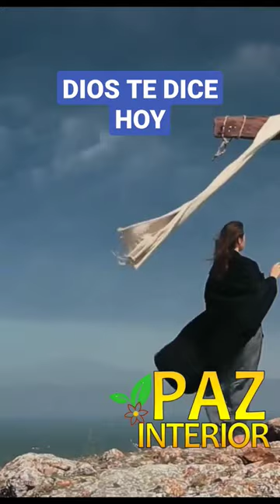DIOS TE DICE 🔴 Estoy tocando tu puerta y quiero bendecirte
Dios te dice🔴 Soy tu padre celestial y quiero guiarte.